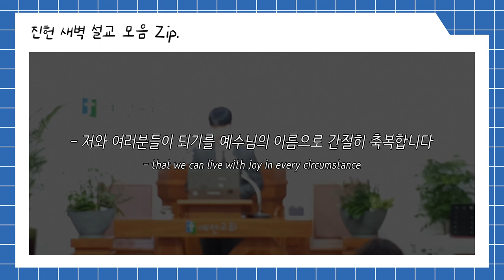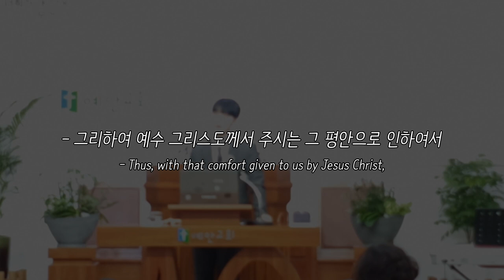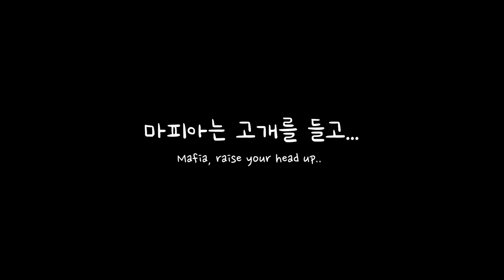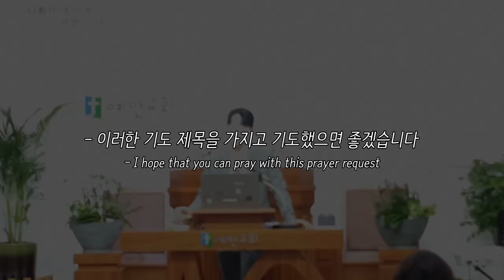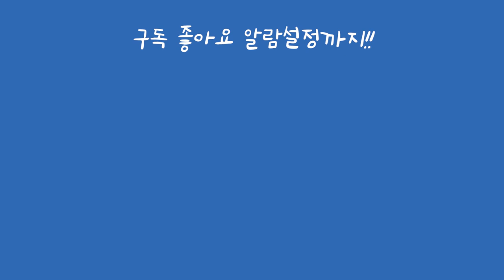[VLOG] 3일동안 설교가 5개..? 살려줏… 아니 감사해요 하나님..^^❤️